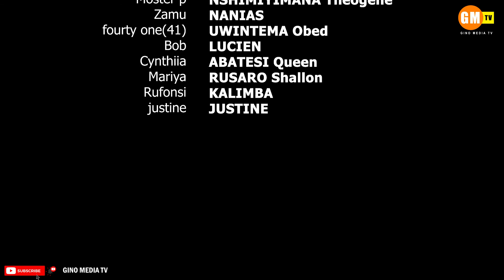UMUHANZI Series s1 Ep2 : maria guhinga biranze 41 afatanye na bobu fapfuye urukingo.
Muraho mumeze neza c? twishimiye kubagezaho episode 2 niba wararebye iyatambutse urakomeza kuryoherwa nibyo twabateguriye noneho maria impano yubuhanzi yaganje iyubuhinzi mumurima byanze ibaze nawe igucitse Ese koko uyumugore wumuhinzi akaba afite impano yubuhanzi umugabo azabishobora ariwowe wakora iki?